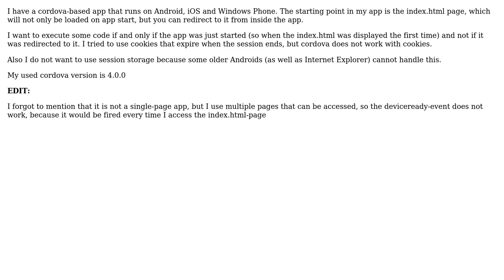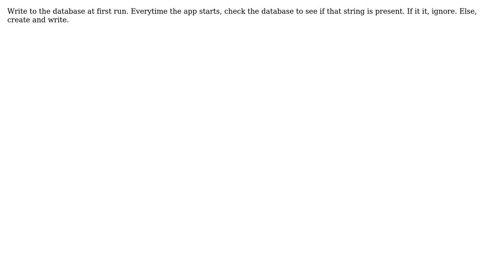How to identify first call in Cordova? (2 Solutions!!)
How to identify first call in Cordova?

With thanks & praise to God, and with thanks to the many people who have made this project possible! | Content (except music & images) licensed under CC BY-SA | Music | Images & others | With thanks to user Tony user puchmu user makhov and the Stack Exchange Network Trademarks are property of their respective owners. You are responsible for your own actions.